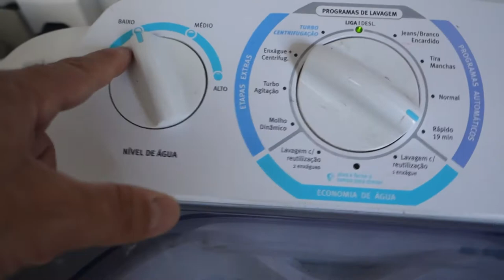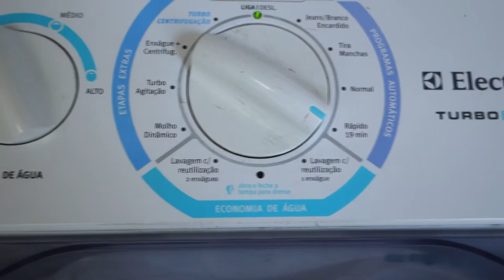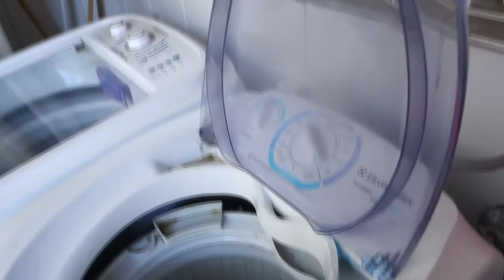Como Economizar Água - Maquina de Lavar - Lavando Louça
Como economizar água seja lavando louça ou na máquina de lavar. No vídeo de hoje  vou dar 4 dicas de como economizar água.
Duas vc já sabe pelo título, outras duas são bônus para vc.
As pessoas sempre procuram sempre uma maneira eficiente de como economizar água em nossas casas e, lógico, de gastar menos e poupar seu dinheiro.
Ao pensar nisso, muitos buscam “soluções mágicas” que passam por transformações no hidrômetro de água (o hidrômetro e conhecido também como registro de água). E esquecem de coisas básicas como economizar agua na maquina de lavar ou economizar agua  lavando a louça.
Assim,  muita gente acaba recorrendo a ideias como bloqueador de ar para hidrômetro, válvula bloqueadora de ar, e outras coisas mais e acabam gastando dinheiro em algo que muitas vezes, não vai funcionar melhor do que economizar  água no dia a dia usando racionalmente a sua máquina de lavar ou na hora que está lavando louça.
Então, a melhor solução de como economizar água no dia a dia  é partir para fazer algumas coisas de maneira inteligente.
Assim, tem que se pensar em economizar água na máquina de lavar roupa, economizar água lavando louca, economizar água no banho, economizar água ao dar a descarga  e assim por diante.
Portanto, este vídeo vem trazer 4 dicas poderosas para vc saber como economizar na conta de água de sua casa. E vale também se vc quer economizar água aí na sua escola.
São dicas simples que vão desde acabar com vazamento de água em torneira, passando pela economia de água lavando a louça, economia de água usando a máquina de lavar e uma dica exclusiva que pouca gente se atenta, que é saber o que verificar na sua caixa d´água para entender como economizar na conta de água.
Acompanhe o vídeo até o final e veja como fazer para economizar na conta de água de sua casa. Forte abraço.

Músicas Usadas no Vídeo: Deliberate Thoughts e Sunday- Biblioteca do Youtube